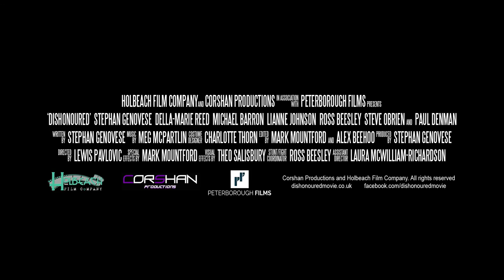Dishonoured (2016) // Official Trailer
DISHONOURED

For their very first action-thriller feature film, Corshan Film Productions and Holbeach Film Co. in association with Peterborough Films present Dishonoured.

5 years after being dishonourably discharged from the Service for disobeying a direct order from Downing Street, John Venonesser has gone from a hero to a broken man. Living the life of recluse is about to change..

Cast: Stephan Genovese, Della-Marie Reed, Michael Barron, Lianne Johnson, Ross Beesley, Paul Denman and Steve OBrien

Connect with Dishnoured on FACEBOOK